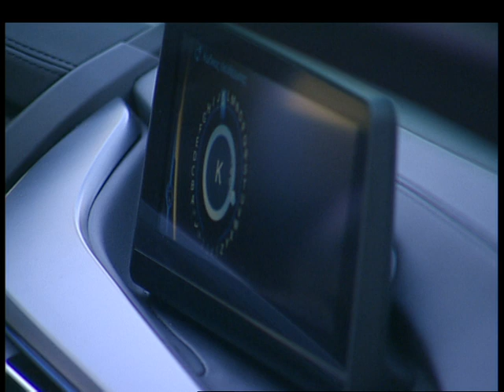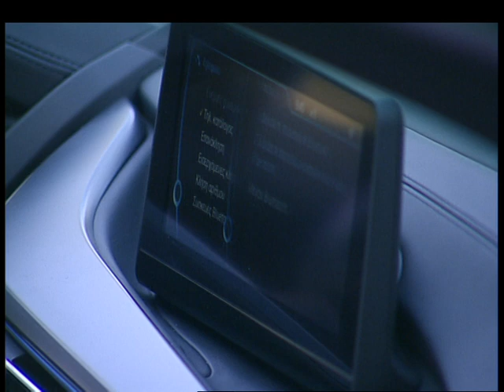PROINI ENIMEROSI BMW i8